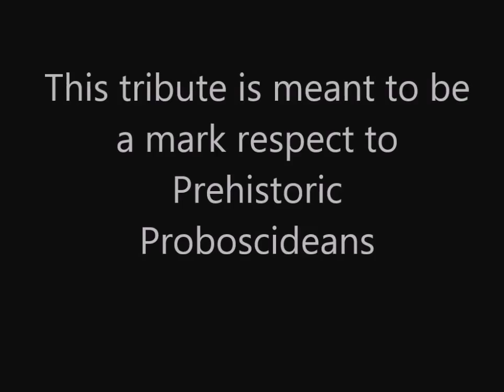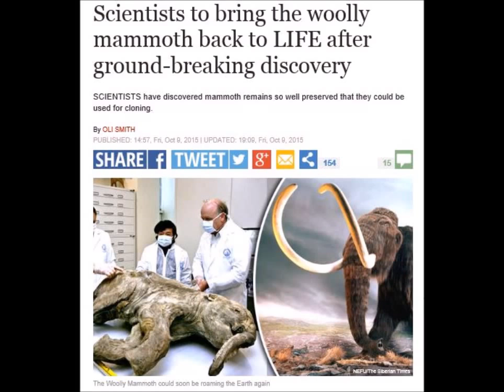Tribute to Prehistoric Proboscideans